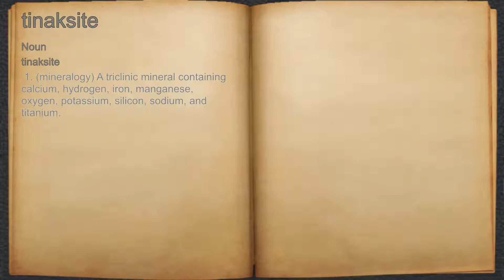What does tinaksite mean?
A spoken definition of tinaksite.

Intro Sound:
Typewriter - Tamskp